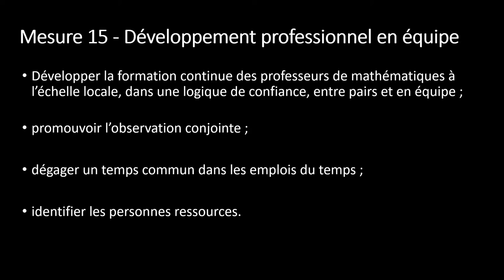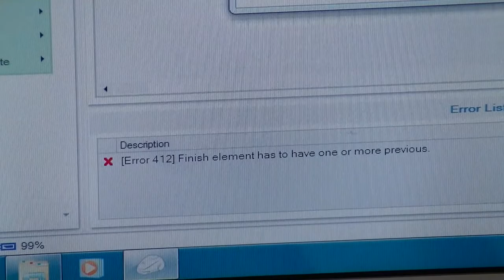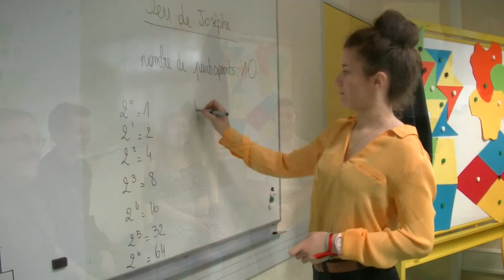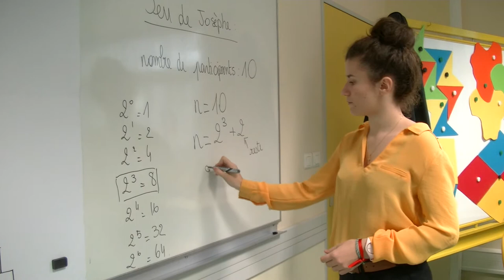Les laboratoires de mathématiques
Vidéo illustrant le développement de laboratoires de mathématiques dans les établissements de l'académie, en application des axes 15 et 16 du rapport national de Cédric Villani et Charles Torossian.

Retrouvez toutes les informations relatives aux laboratoires de mathématiques sur le site disciplinaires de mathématiques de l'académie